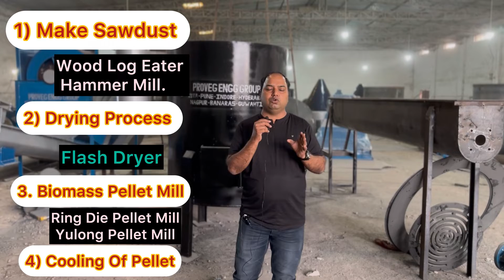Earn Huge Profits by Installing Biomass Pellet Plant | Wood Pellet Machine | Sawdust Pellet Plant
अगर आप बायोमास पैलेट मशीन के बारे में जानना चाहते हैं जो प्रोवेग इंजीनियरिंग द्वारा विकसित की गई है तो यह वीडियो आपके लिए है। इस वीडियो में हम बायोमास पैलेट मशीन के बारे में जानकारी देंगे जो कोयले से सस्ती है और एक अच्छा व्यवसाय आईडिया हो सकता है। इस मशीन की मदद से आप घर पर ही बायोमास पैलेट बना सकते हैं और इससे आपको न केवल पैसे कमाने में मदद मिलेगी बल्कि आप पर्यावरण के लिए भी एक अच्छा काम करेंगे। तो वीडियो देखें और जानें कि बायोमास पैलेट मशीन का उपयोग कैसे किया जा सकता है।

Looking to start a homemade business that's both eco-friendly and profitable? Look no further than Proveg Engineering's biomass pellet machines!

Our machines are designed to quickly and efficiently turn renewable biomass sources into high-quality pellets that are cheaper and cleaner than coal. With Proveg Engineering's biomass pellet machines, you can easily create your own biomass pellets to sell or use for personal heating, making it a great business idea for anyone looking to make a positive impact on the environment and their wallet.

In addition to being a great alternative to coal, biomass pellets are also a renewable resource that helps reduce carbon emissions. By investing in a biomass pellet machine from Proveg Engineering, you're not only helping to save money on fuel costs, but also making a positive impact on the environment.

Visit Proveg Engineering today to learn more about our biomass pellet machines and how they can help you start a successful and sustainable business.